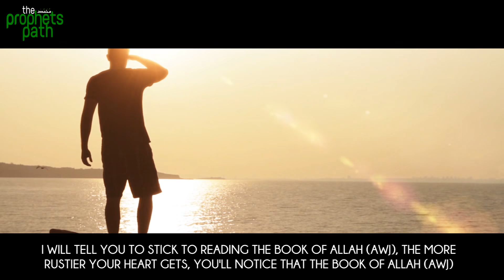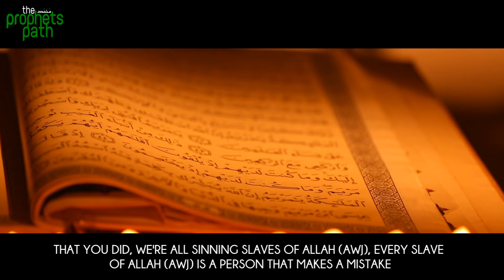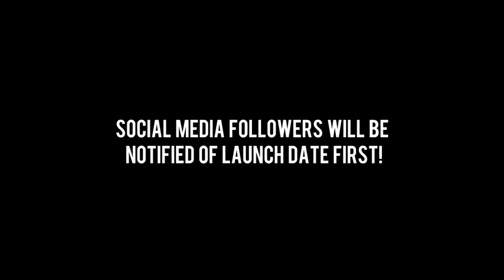Easy Way To Soften Your Heart